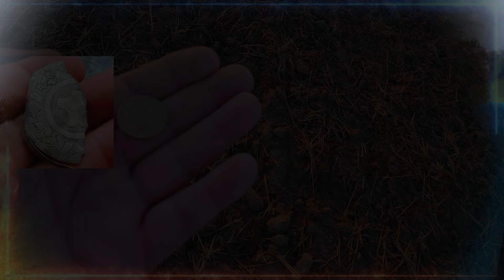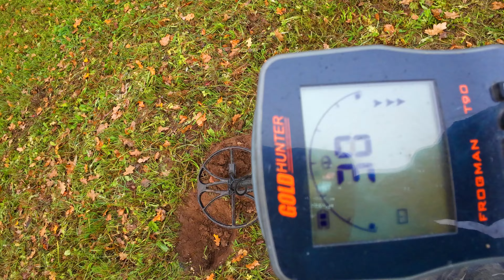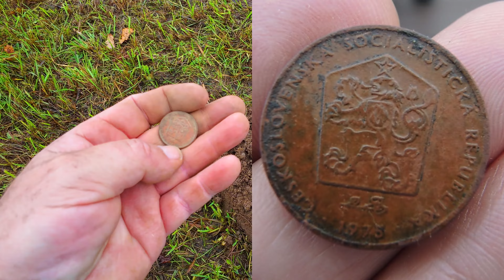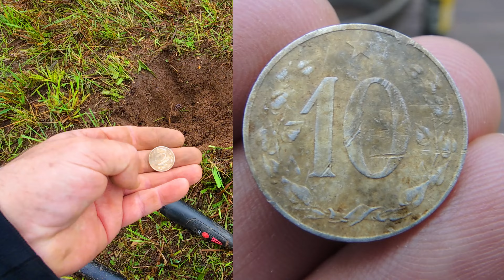Dvě louky a jejich poklady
Ahoj, zdraví vás Vesničan a Míla.
Pojďte s námi sdílet hledání detektorem kovů.
Můžete se také stát členem a nebo si koupit Super diky.

Níže v popisku socialní sítě, kontakt...
 Podpořte nás ...
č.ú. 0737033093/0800